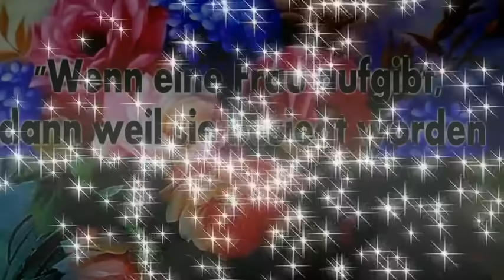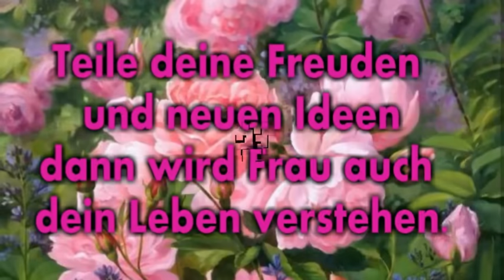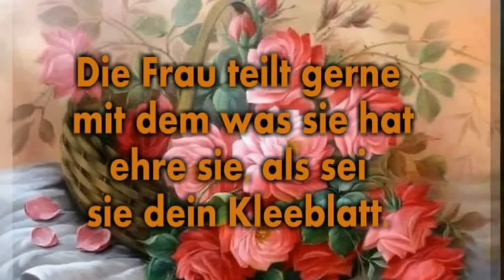"Alles Gute zum Frauentag"